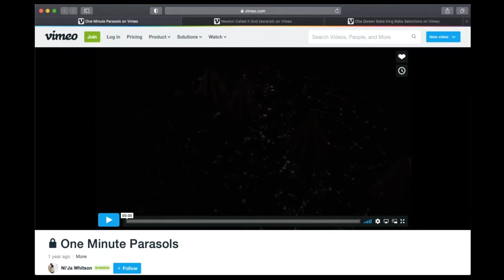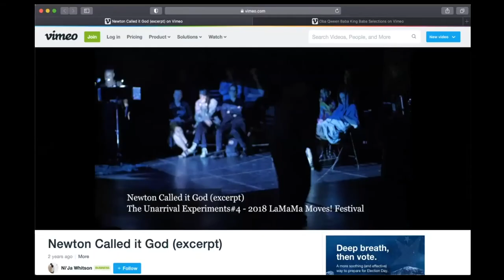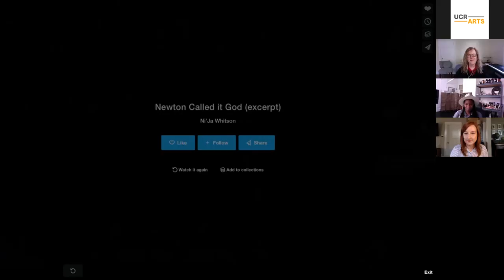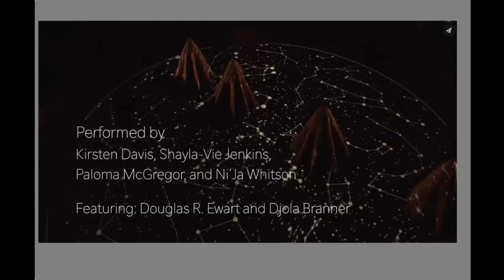Third Thursday Talks: Ni’Ja Whitson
A conversation between Creative Capital and two-time Bessie Award-winning, Queer Nonbinary Trans multidisciplinary artist and writer, Ni’Ja Whitson, and Executive Director of UCR ARTS, Sheila Bergman. They will discuss Whitson’s many artistic achievements including the 2019 premiere of Oba Qween Baba King Baba.

Ni’Ja Whitson has been referred to as “majestic” by The New York Times and recognized by Brooklyn Magazine as a culture influencer. Whitson engages a critical intersection of a sacred and conceptual transdiciplinarity in Black, Queer, and Trans-embodiedness, site, science, body, and spirit. Whitson is an 18th St. Artist in Residence (Los Angeles), 2020 Center for Performance Research artist in residence, featured choreographer of the 2018 CCA Biennial, 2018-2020 Urban Bush Women Choreographic Center Fellow Candidate, and invited presenter at the 2019 Tanzkongress international festival.  Otherrecent awards include a 2018 Tarpaulin Sky Book Prize Shortlist (The Unarrival Experiments), Jerome/Camargo Fellowship, Dance in Process (DiP) Residency, Hedgebrook Fellowship, LMCC Process Space Residency, Bogliasco Fellowship. Recent commissions include EMPAC, Danspace Project, BAM Next Wave Art, American Realness Festival, California African American Museum. They are an Assistant Professor of experimental choreography at UC Riverside and Artistic Director of The NWA Project.